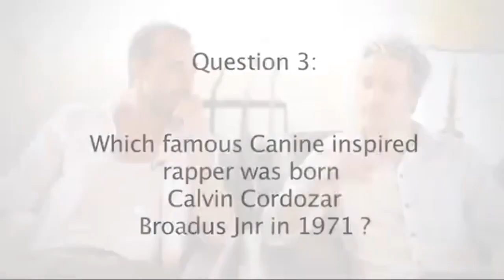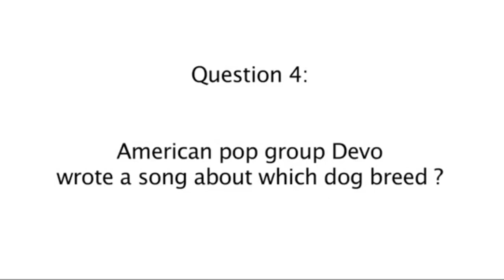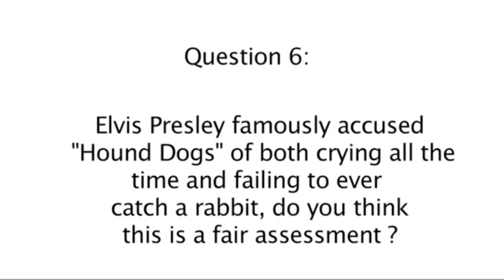Funny Dog Quiz - Daniel Johns & Chris Cheney test their knowledge of dogs 😂🦮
Daniel Johns from Australian rock band Silverchair and Chris Cheney front man of The Living End get asked a bunch of weird questions about dog breeds. Thought I would upload this because it's pretty funny.